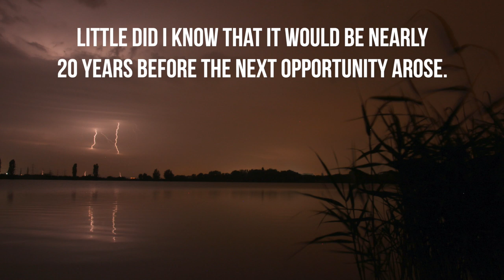Rudd Fishing : Rudd Feeder Rigs & Rudd Baits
Rudd Fishing : Feeder Fishing Rigs & Rudd Baits

Looking back at the rudd feeder fishing tactics and rudd baits that worked well for me when fishing gravel pits.

Over the years I have been lucky enough to fish several venues containing big rudd. Each has thrown up some different challenges that have made me think about my rigs and baits. From feeder fishing at long-range to float fishing in the margins, the tactics have been dictated by the behaviour of the fish and the venues.

In this video I look back over twenty years to my introduction to fishing for big rudd on a small, gin clear, gravel pit where the fish could be seen tantalisingly out of reach in a 'no-fishing' bait - great for experimenting with baits, but not great for catching them! In the end, I enjoyed some fantastic fishing on this lake over several years by adopting long-range feeder fishing tactics. Popped-up baits worked really well and this has proven to be a useful tactic on several other venues that have thrown up similar challenges in more recent years.

I hope you enjoy this video. Watch our for part 2 coming soon, where I will be talking about another venue where the rudd were even bigger, and could be caught close-in on float tactics.